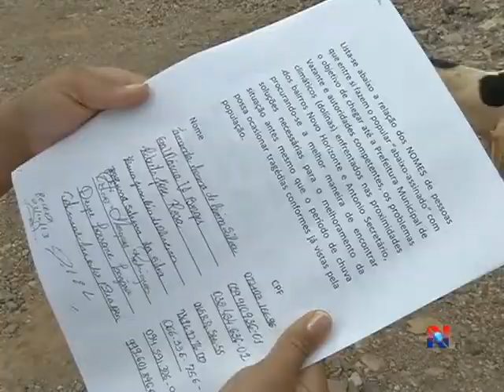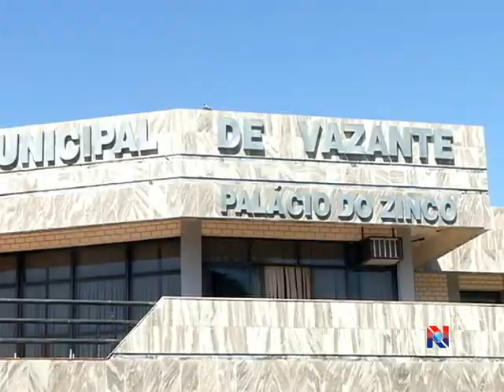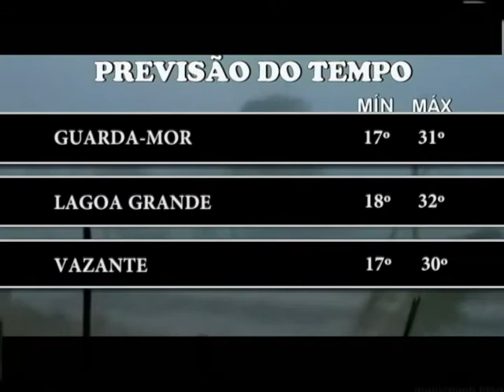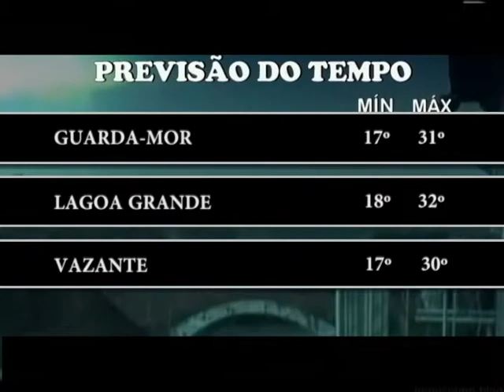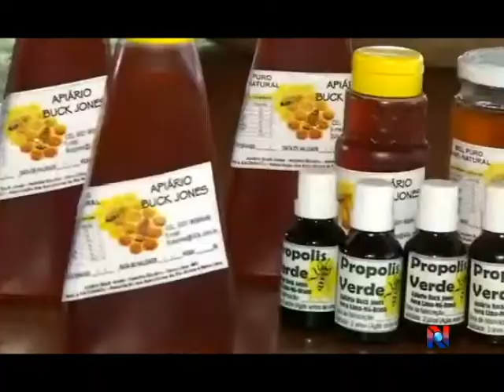JORNAL NOROESTE 07.10.2013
Cadastro de prestadores de serviço tem mais de duas mil novas adesões. Moradores da Rua Otaviano Guimarães realizam abaixo-assinado na tentativa de conseguirem providências na rua por conta de dolinas. Especialização em administração pública segue com inscrições até 14 de novembro. Lapa folia é realizado e supera expectativa dos organizadores. Fiscalização combate desmatamento da mata atlântica em Minas. Emater-MG capacita produtores de mel da região metropolitana de BH. Estas são as notícias do Jornal Noroeste do dia 07 de Outubro de 2013.